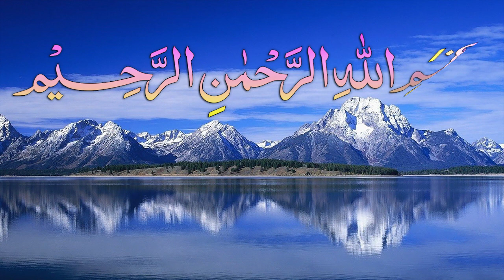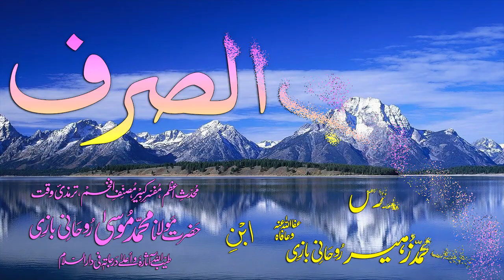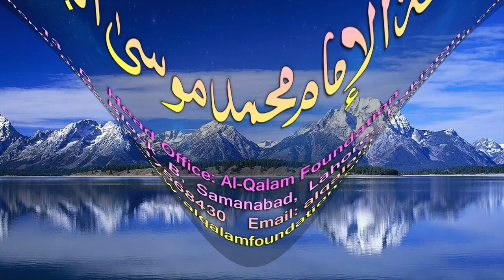Abwaab-e-Sarf Dars - 32 - Baab - 25 - by Maulana Muhammad Zuhair Albazi - 08/12/2008